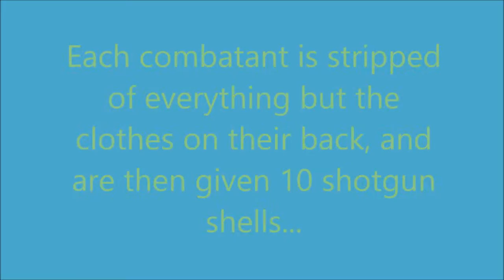Two Girls, One Shotgun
The rules are simple, two combatants and only a single weapon, a lonely shotgun in the middle of the arena. Anything goes, but making a run for the gun is perhaps the best course of action...

Made using the 'Wasteland Workshop' DLC for Fallout 4, this video quickly illustrates an idea I had. Perhaps I will develop it over time, maybe some of you will expand upon it, or perhaps no one will care. Regardless, I had fun making it if nothing else.